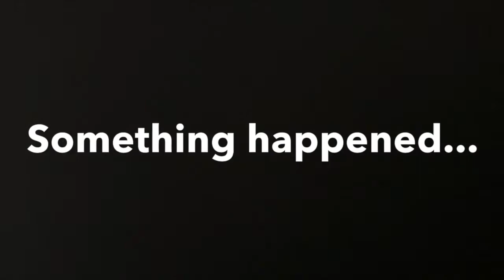Mystery at YPS part 3